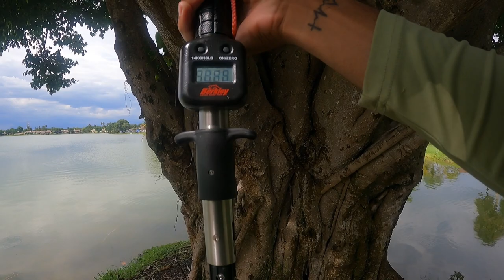South Florida Snakehead and Peacock Bass Fishing - TWO NEW PBs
In this video I spent two days in South Florida fishing for bullseye Snakeheads and Peacock bass. I had a ton of action and an absolutely amazing time down south. Can't wait to go back. If you watched the video and liked it go ahead and hit that like button and don't forget to subscribe 😃The biggest snakehead I caught in this video was 6 pounds. I couldn't find the clip where I weighed him tho. The biggest peacock I caught was 19 inches.